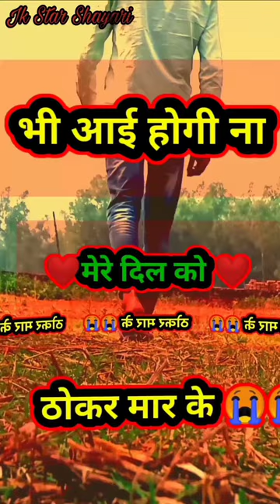हमारे शहर आ जाओ हमेशा बरसात होती है 🌹 Jk Star Shayari Status Video original sound Viral Shayari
हमारे शहर आ जाओ हमेशा बरसात होती है 🌹 Jk Star Shayari Status Video original sound Viral Shayari Video